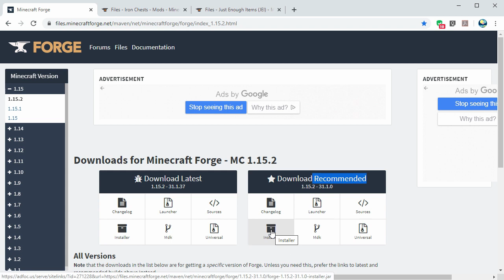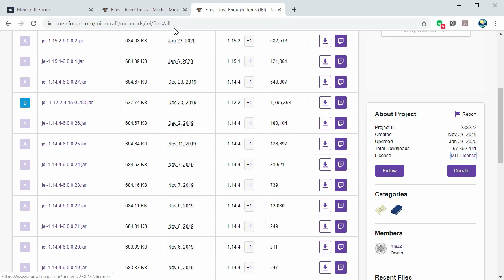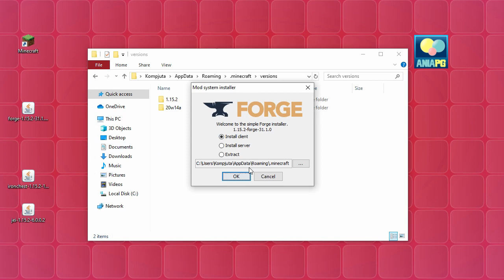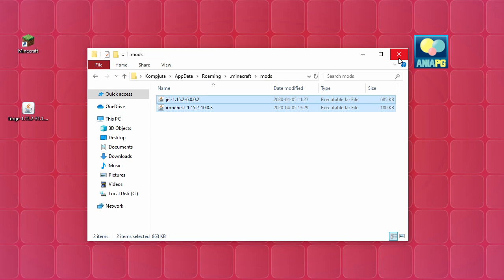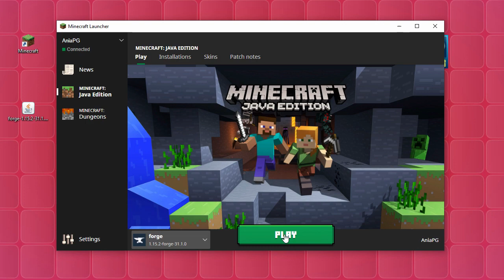Iron Chests 1.15.2 (+ Forge) - Jak zainstalować mody - PL Instalacja moda do Minecraft 1.15.2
IRON CHESTS 1.15.2

W 1422 odcinku z cyklu Pomocne [TUTy] zainstalujemy moda: [1.15.2] Iron Chests z Forge i JEI
❓❓ Problem z zainstalowaniem moda - zapraszam na Discord - kanał '# minecraft'

🚩🚩🚩 POMOCNE LINKI:
❗ Jeżeli zostaniesz przenosiony/a na strone AdFoc.us (lub podobną) - to na tej stronie czekasz 6 sekund i w prawym gornym rogu klikasz przycisk skip - wtedy pobierasz plik
* Forge 1.15.2